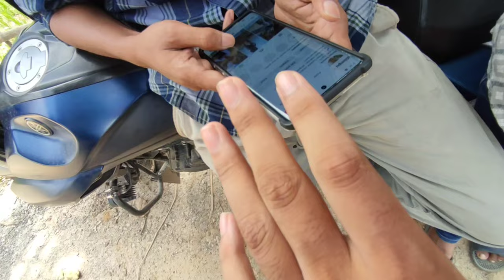Dimpu ৰ লগত যাই .. Mahanta r অৱস্থা 😹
Hey guys..
I hope you enjoyed this video